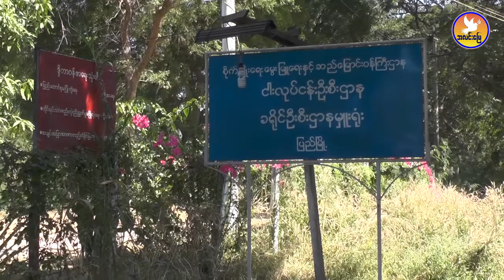ရေဆိုးတွေကြောင့် ငါးတွေ၊တိရစ္ဆာန်တွေ သေဆုံးမှုရှိနေ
ပြည်မြို့ရှိ လော့သော်ချောင်းထဲက ရေဆိုးတွေကြောင့် ငါးတွေ၊တိရစ္ဆာန်တွေ သေဆုံးမှုရှိနေ
ဇန်နဝါရီ(၁၈) AlinnMyay(အလင်းမြေ)

စက်ရုံ၊အလုပ်ရုံတွေက စွန့်ပြစ်တဲ့ရေဆိုးတွေကြောင့် အခုရက်ပိုင်းမှာ ပြည်မြို့က လော့သော်ချောင်းရေတွေ မည်းပုတ်လာပြီး ငါးတွေသေဆုံးမှုဖြစ်နေပါတယ်။ ဒ့ါအပြင် ရေက အနံ့ဆိုးတွေ ထွက်နေတဲ့အတွက် ဒေသခံတွေက ကျန်းမာရေးထိခိုက်မှာကို စိုးရိမ်ပူပန်နေကြပါတယ်။

ချောင်းထဲဆင်းတဲ့ ကြက်၊ဘဲတွေလည်း နာမကျန်းဖြစ်ပြီး သေဆုံးကုန်တယ်လို့ အဲဒီနေရာမှာ နေထိုင်သူတဦးကလည်း ဆိုပါတယ်။

အင်တာဗျူး - ဝေဖုန်းစံ(ပြည်)
AlinnMyay(အလင်းမြေ) ပြည်သူ့ ကူညီရေးနှင့် သတင်းမှန် မီဒီယာ